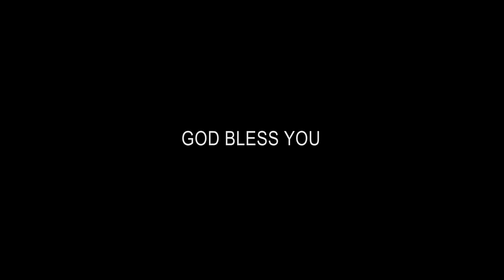Wednesday Evening Service / 6.00pm | Nesamony Nagar CSI Church | 10/06/2020